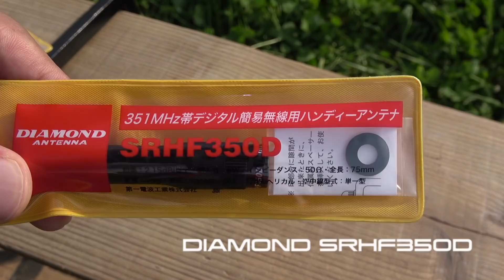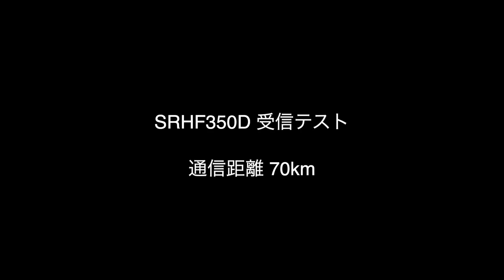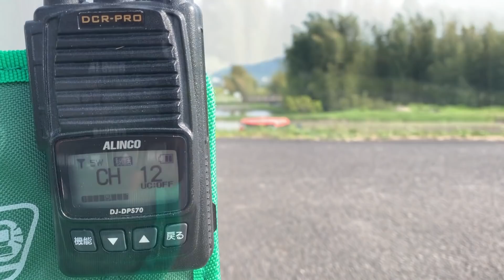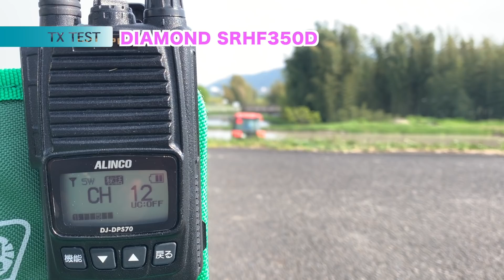仕事にデジタル簡易無線使うなら純正よりこのアンテナ！ 第一電波工業SRHF350Dを試してみた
ビジネスやレジャーにデジタル簡易無線を使っている場合、純正アンテナで十分だけどもっと使いやすいアンテナないかな？ってことありますよね。

そんなニーズにぴったりなアンテナが第一電波工業から発売になります。DIAMOND SRHF350Dは純正より短いフレキシブルなアンテナで使い勝手がいい！　短くなって性能がダウンすると困るんだけど・・・果たしてどうなのか？　デジタル簡易無線の純正アンテナとこのSRHF350Dの送受信性能を比較してみました。

提供　第一電波工業

ももチャンネルパーカー発売中です！
CQオームさんの通販

ももTシャツ　Mサイズ ステッカー付

ももTシャツ　Lサイズ ステッカー付